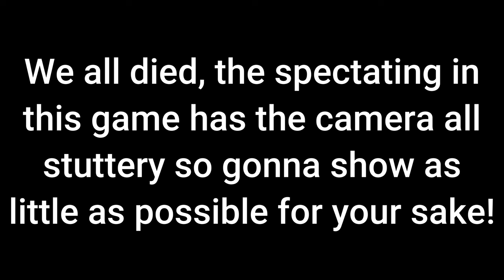DON'T LOOK BEHIND YOU! | Invitation To Fear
Watch as me, Wade, Pat, and Entoan drive ourselves into the shenanigans of Fears to Fathom! This is the greatest horror game of all time?

Vlog Channel: @Jpw03Extra

Wade: @LordMinion777
Entoan: @Entoan
Pat: @PatrckStatic